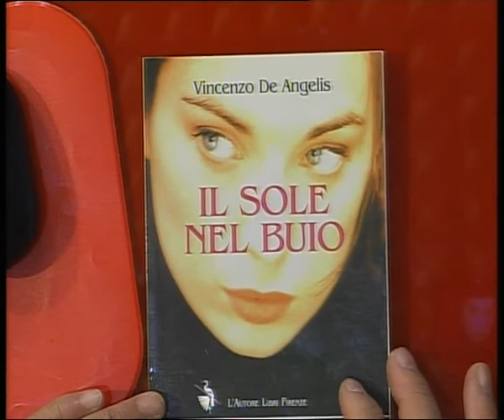Presentazione libro 'Dal vangelo secondo la ndrangheta'